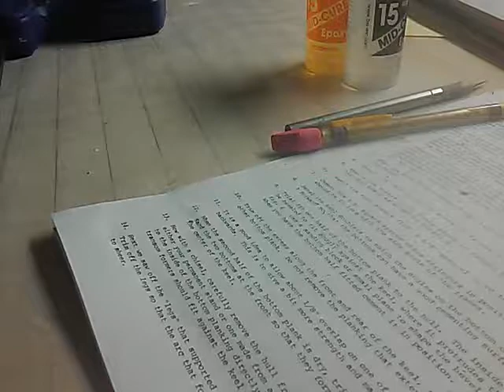Our first bits